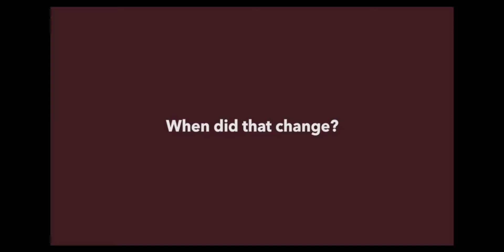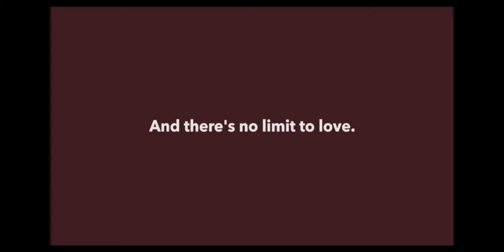Live Life Like You Mean It Fairlife Commercial